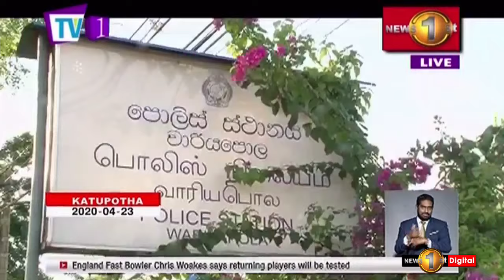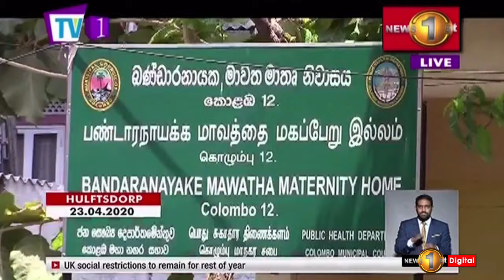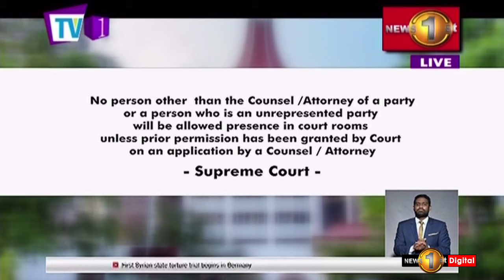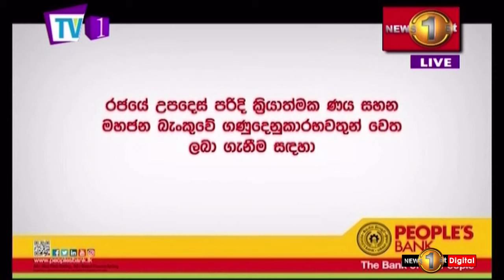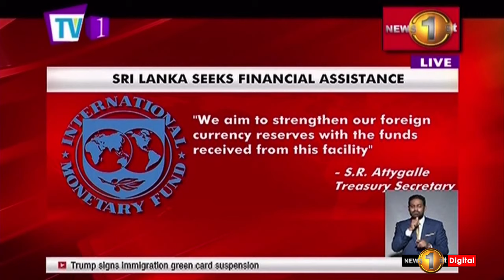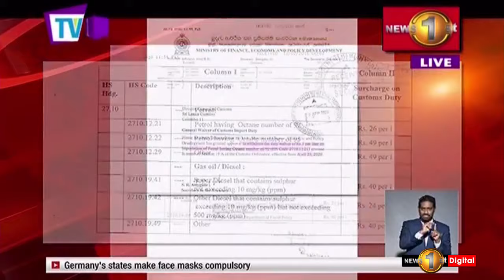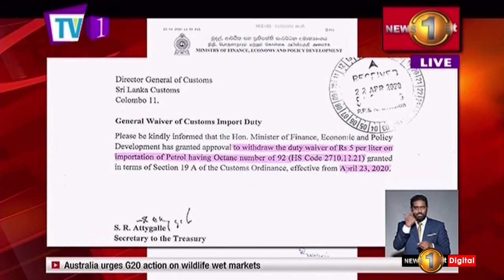News 1st: Prime Time English News - 9 PM | (23-04-2020)